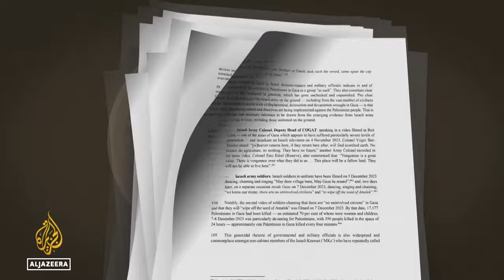In Praise Of Julia Sebutinde - Parshat Yitro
Alone among the 17 judges who deliberated on interim measures in the case concerning the Application of the Genocide Convention in the Gaza Strip (South Africa v. Israel), Julia Sebutinde, of Uganda, voted against all proposed provisional measures. In her lone dissenting view, she argued the absence of a credible indication of genocidal intent by Israel. Genocide is the intention to obliterate a nation, not the ghastly concomitant casualties of an urban war, where civilians are used as human shields by cynical state terrorists. The slogan, “From the river to the sea…” is indeed a cry for genocide.